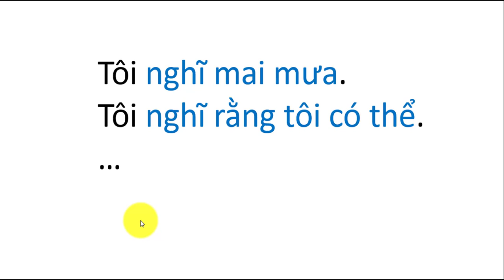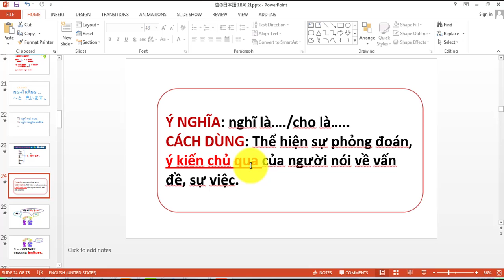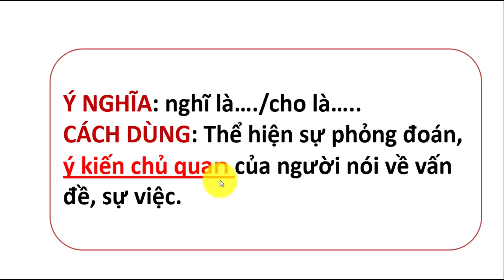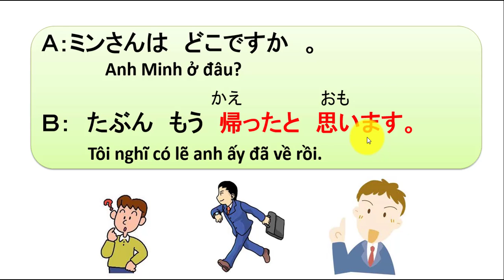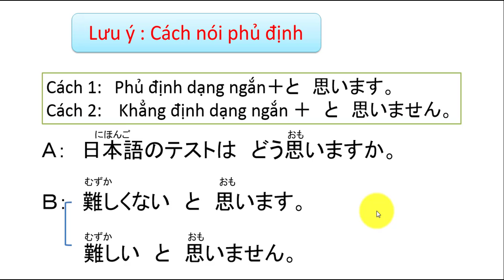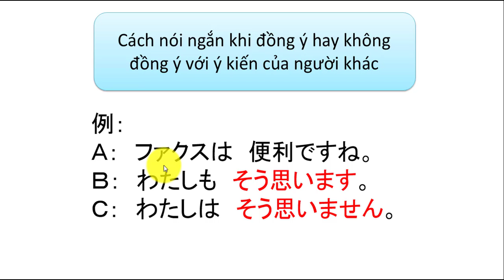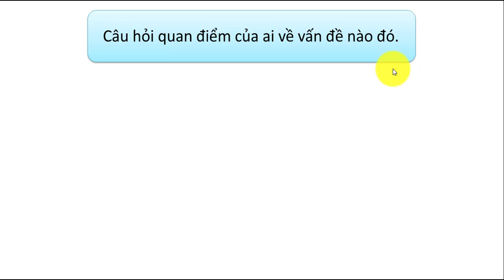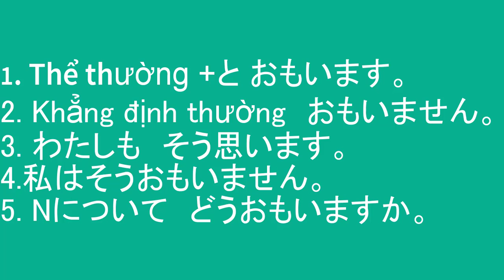nguphapbai21: Cách dùng 「～と思う」Nghĩ rằng...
Chanel học tiếng nhật uy tín hiệu quả  nhất cho các bạn:
#2   Các bạn có nhu cầu đi lao động Nhật Bản
#3   Các bạn mong muốn làm việc cho các Doanh Nghiệp Nhật Bản
# 4   Các bạn  muốn nâng cao Tiếng Nhật  thông qua đi du học Nhật
# 5 Các bạn muốn học nhanh, cấp tốc Tiếng Nhật

 P/s: Chanel  do  Oanh Nguyen cùng cộng sự tham khảo các giáo trình để  biên tập và thực hiện,  nên mọi sự sao chép cần có sự cho phép từ Oanhnguyen và cộng sự.

Trân trọng !